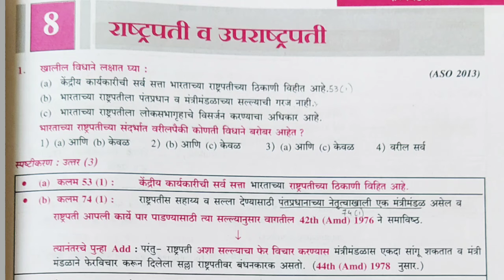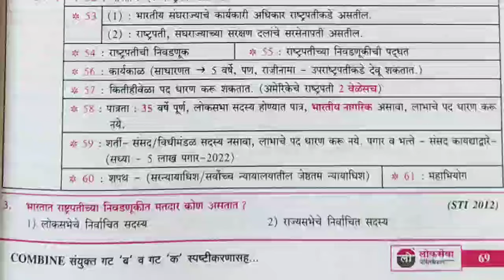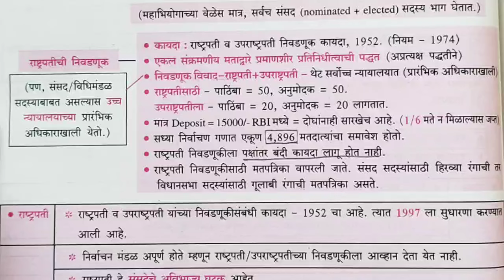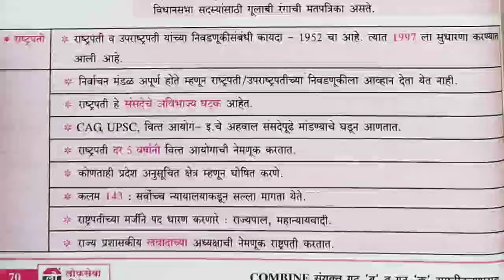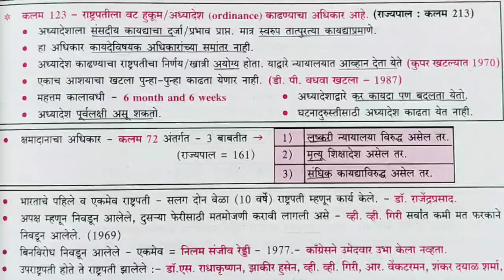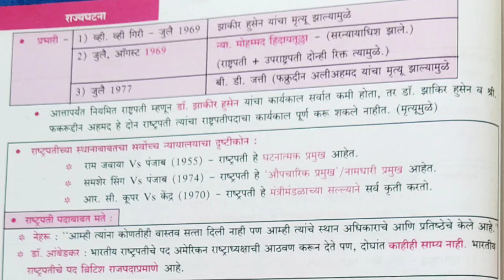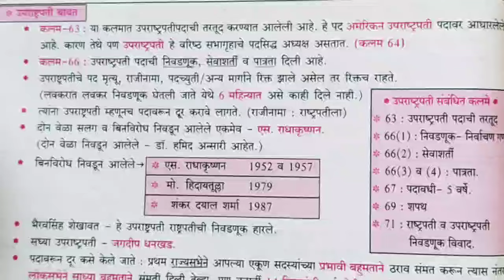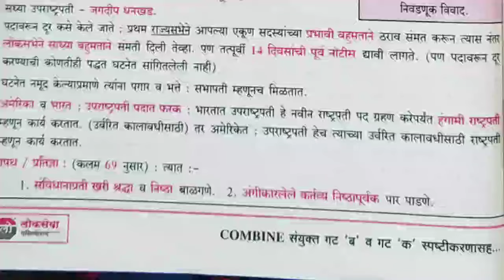राष्ट्रपती/ उपराष्ट्रपती|| Combine Polity Pyq Analysis || Mpsc Polity Lecture in marathi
Your Query
Combine analysis book
Psi pyq analysis book
MPSC pyq analysis book
Pyq analysis book for combine
Appa hatnure pyq analysis book latest edition
Appa hatnure pyq analysis book
Appa hatnure combine pyq analysis book
Combine pyq book
Pyq Book for psi
Best book for mpsc pyq analysis
Mpsc book list in marathi
Mpsc book list
Psi book list
Sti book list
Aso book list
Psi book list in English
Psi book list in marathi
Appa hatnure combine pyq analysis book review
PSI Study Strategy
Psi kaise bane
Psi kase banave
Psi chi tayari kashi karavi
Psi abhays kasa karava
Combine exam strategy
Combine exam study strategy
psi full information in marathi
Psi exam pattern
Combine exam preparation
Psi preparation
Mpsc study kasa karava
How to crack mpsc in first attempt
psi book list
psi new syllabus
psi complete strategy